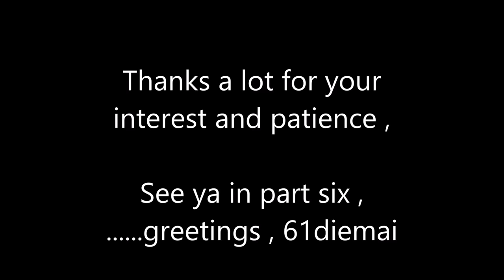Making a Whirligig Lure Part Five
Hi , Folks ,

Here is part five of my "Whirligig" series , removing glue remainders and first primer , -and paintcoats , .along with some working tips and a bit of other talk . Greetz , 61diemai